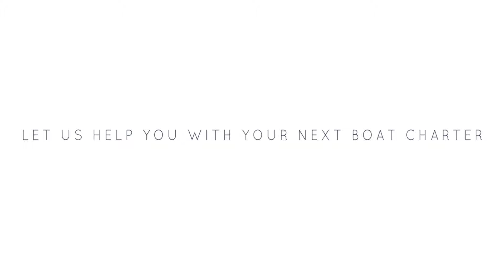Quantum Boat Sydney | Sydney Harbour Specialists